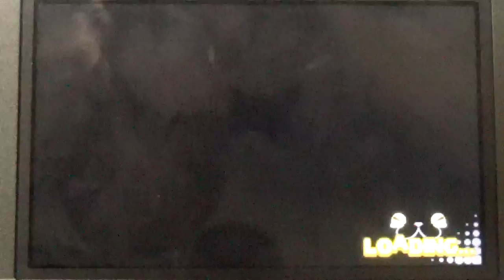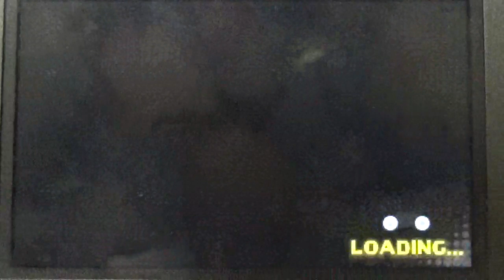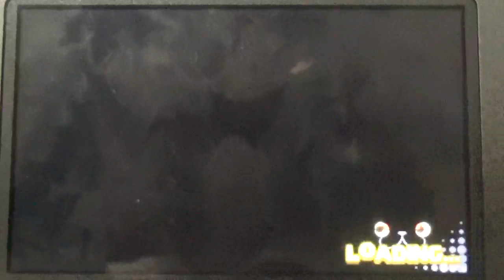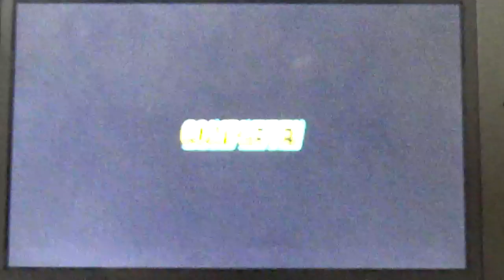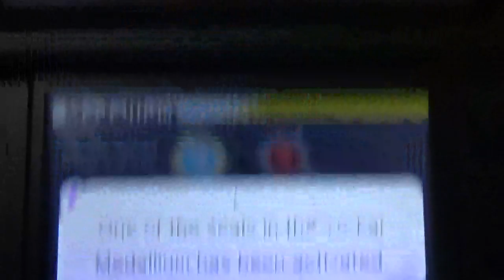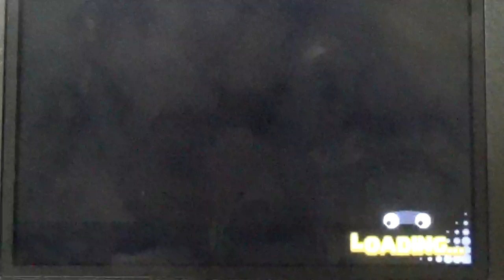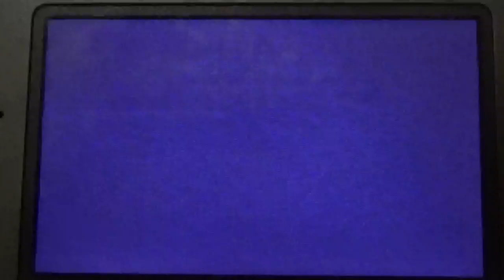RANK A CHALLENGE! || Yo-Kai Watch Episode 19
Today we do the Rank A challenge and visit the Nocturne Hospital!